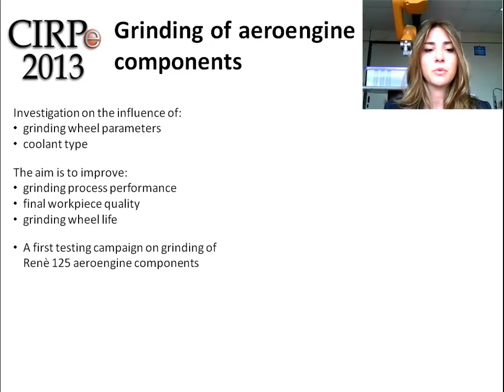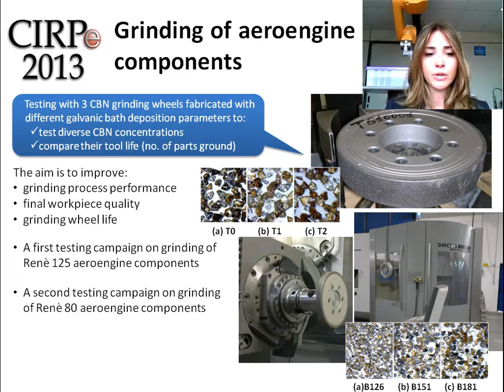(CIRPe2013) CBN Grinding Performance Improvement in Aircraft Engine Components Manufacture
CBN Grinding Performance Improvement in Aircraft Engine Components Manufacture